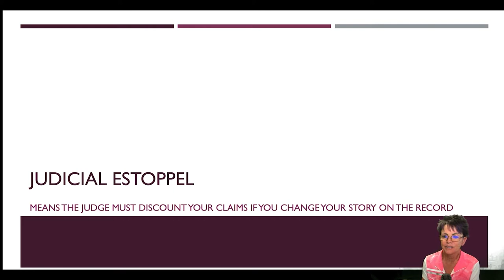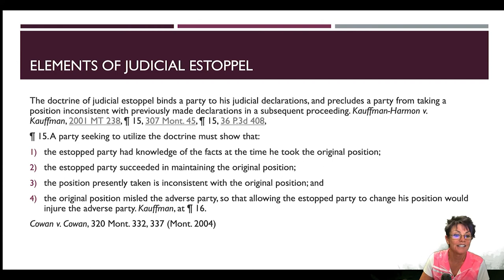Nationstar kept changing its story to cover up the lie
Video 5 in the Fraud on the court playlist. Nationstar is judicially estopped from claiming to be owed the $389,000 left on Bruce Hansen's mortgage when he died because Nationstar made multiple unverified, uncorroborated conflicting claims in court and in the Clark county official property records about how and when it acquired its copy of Hansen's promissory note.